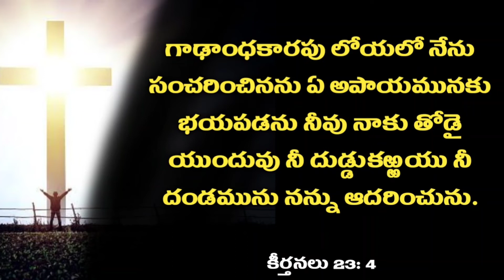Today's God's Word 14.07.2021